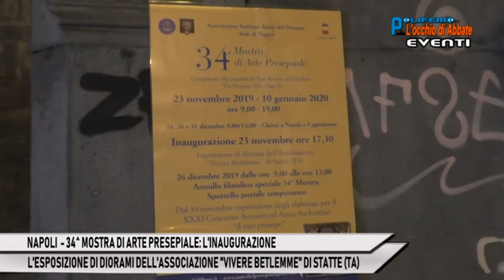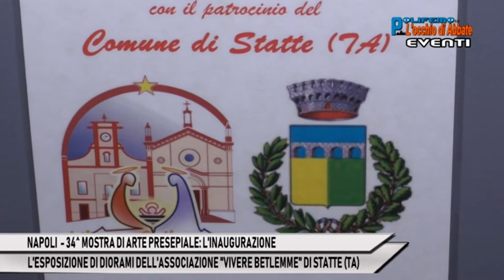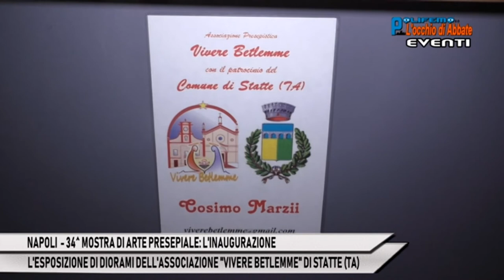NAPOLI - 34^ MOSTRA DI ARTE PRESEPIALE: L'INAUGURAZIONE.